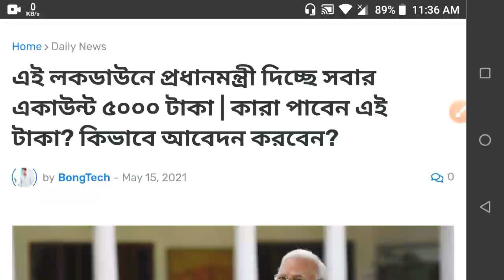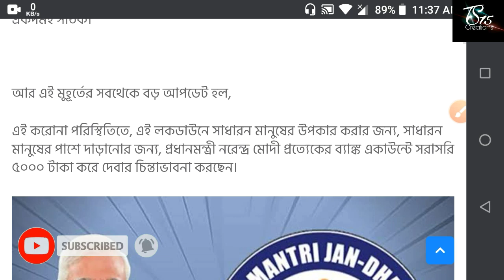লকডাউনে কেন্দ্র সরকার দিচ্ছে প্রতি ব্যাংক Account এ ৫০০০ হাজার টাকা || দেখুন কিভাবে পাবেন